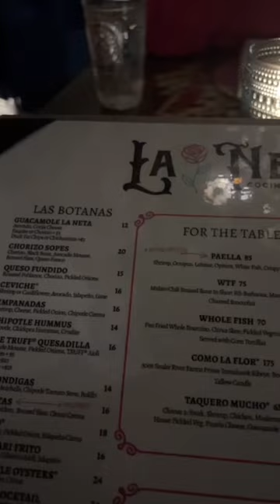I love the Dallas food scene! Always a good meal but La Neta wasn't it!